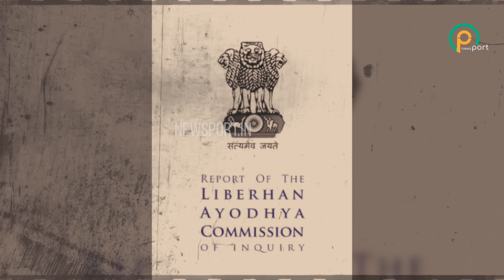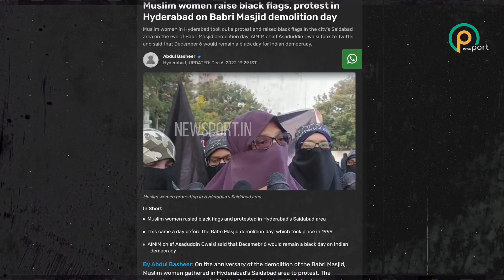ബാബരി മസ്ജിദ് സംഘപരിവാർ തകർത്തെറിഞ്ഞിട്ട് ഇന്നേയ്ക്ക് മൂന്ന് പതിറ്റാണ്ട്|NEWS PORT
ബാബരി മസ്ജിദ് സംഘപരിവാർ തകർത്തെറിഞ്ഞിട്ട് ഇന്നേയ്ക്ക് മൂന്ന് പതിറ്റാണ്ട് തികയുകയാണ്. ഇന്ത്യയുടെ മതേതരത്വ ജനാധിപത്യ പാരമ്പര്യത്തെ ആഴത്തിൽ മുറിവേൽപ്പിച്ച ആ ദിനത്തിന് 30 വർഷങ്ങൾ. ഡോ. ബി ആർ അംബേദ്കർ മരണപ്പെട്ട ദിനമായിരുന്നു ബാബരി പൊളിക്കാൻ ആർഎസ്എസ് തിരഞ്ഞെടുത്തത്.